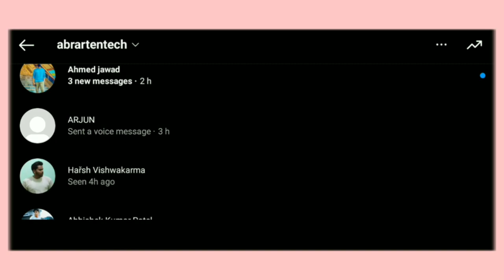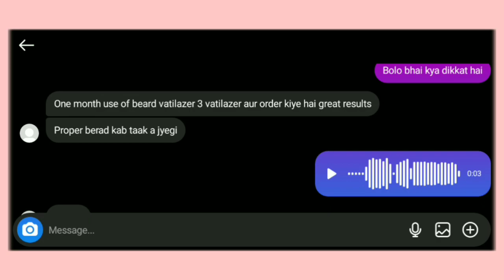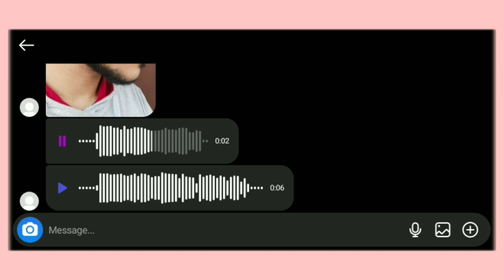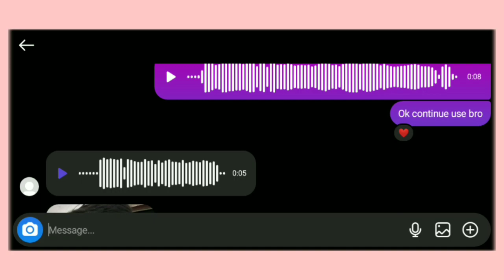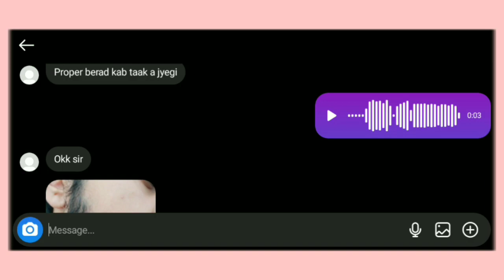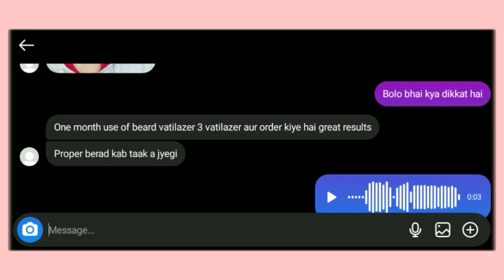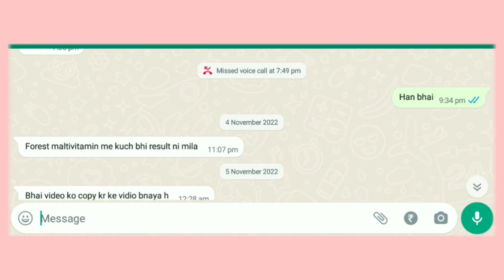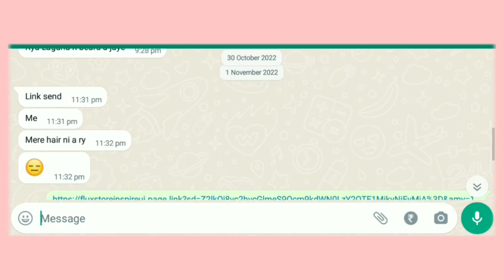पहले दाढ़ी नही थी सिर्फ 1 महीने का Amazing Results | Got a beard in 18 years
best beard oil for grow beard
does shaving help yo grow beard
patchy beard solution
how to grow full beard
how to grow beard from Vitalizer
beard growth faster tips for boys in hindi, how to grow beard faster 100%, how to grow beard naturally, beard growth tips
patchy beard solution
grow thick beard
beard growth tips in hindi homemade
grow beard faster naturally
grow beard in 1 week at home
how to grow beard faster naturally at home in 1 week, life hacks to grow beard
hacks to grow beard faster
patchy beard growth
how to grow beard faster
grow thick beard
grow beard
growing beard tips
grow beard fast
Beard For Teenager